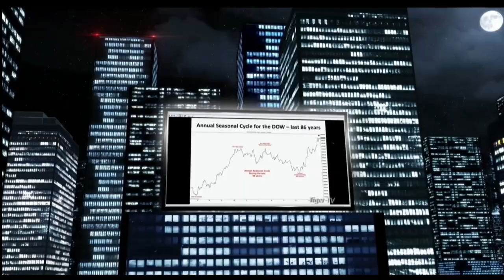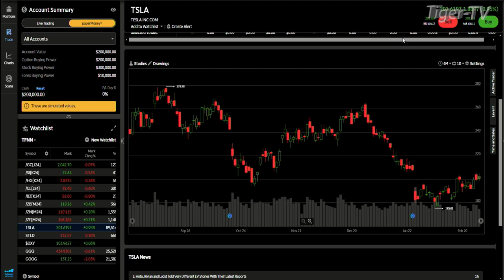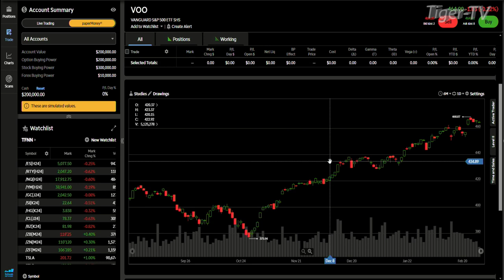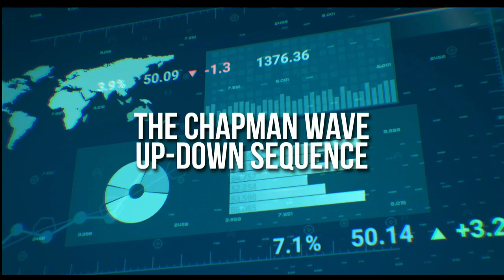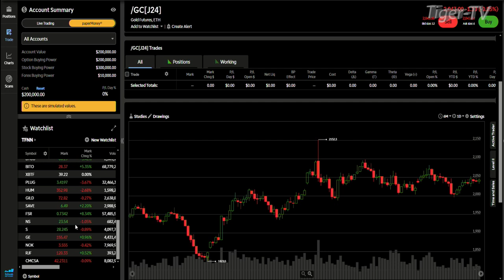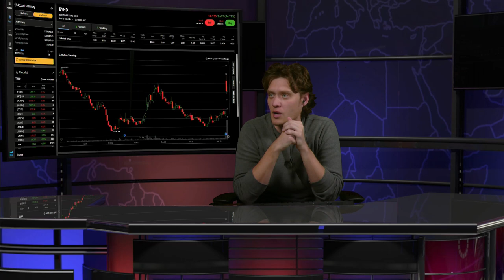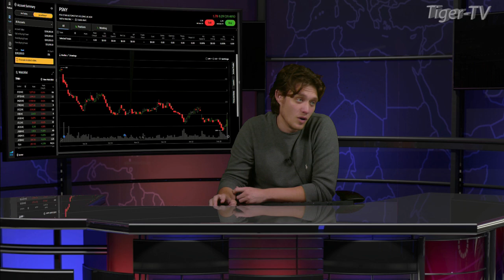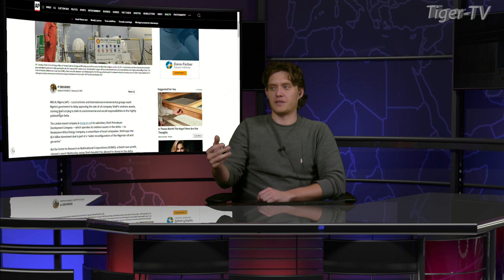February 28th The Tom O'Brien Show on TFNN - 2024